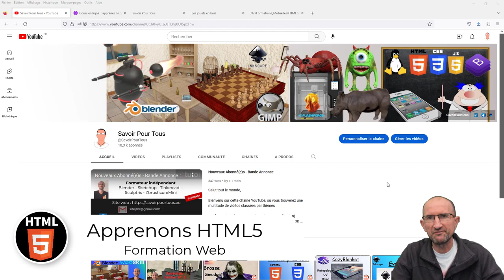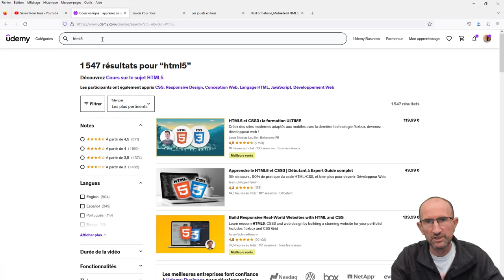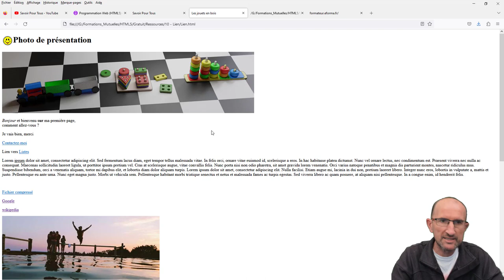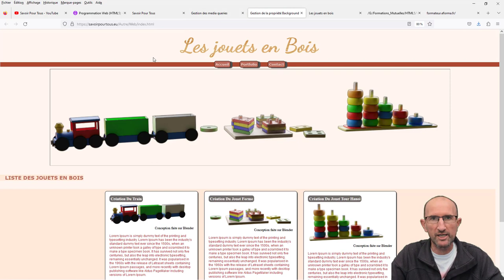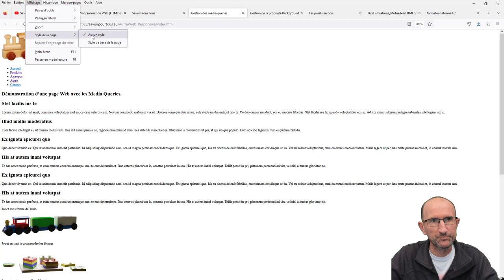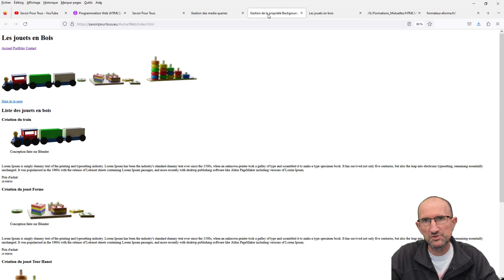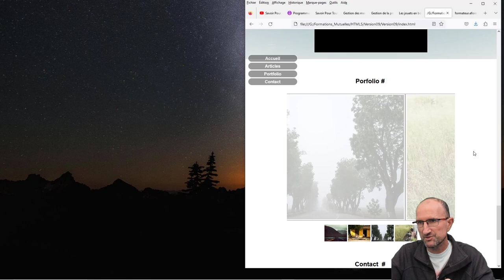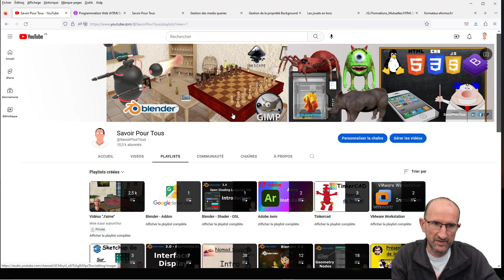Formation Web Gratuite HTML5 pour débutant(e)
Cela fait quelques années que je m'amusais plus avec la programmation Web , donc pour commencer pour ceux et celles qui ne connaissent rien au Web, je peux déjà vous proposer une formation gratuite de deux heures sur la plateforme Udemy dont voici le lien :

Introduction 00:00
Formation Web Youtube 00:13
Formation Web sur Udemy 01:05
Et si on allait plus loin 02:20
Formation complète HTML5/CSS3 CPF 06:14
Conclusion 07:25